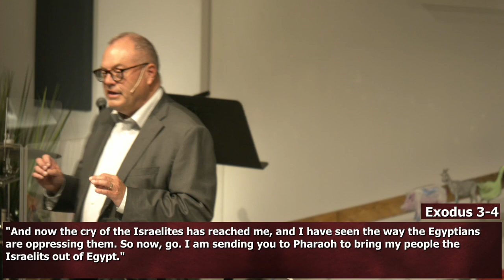How Are You Answering God's Call? | Exodus 3-4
Terry Katsma shares a message from Exodus 3-4, "How Are You Answering God's Call?"

Worship with us 9:00am Sunday mornings!